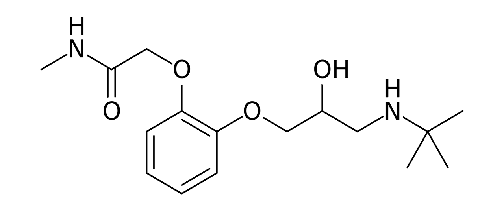Cetamolol | Wikipedia audio article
This is an audio version of the Wikipedia Article:
Cetamolol

SUMMARY
Cetamolol is a beta adrenergic antagonist, a b1-adrenergic blocker.